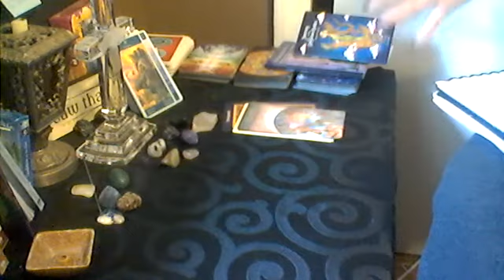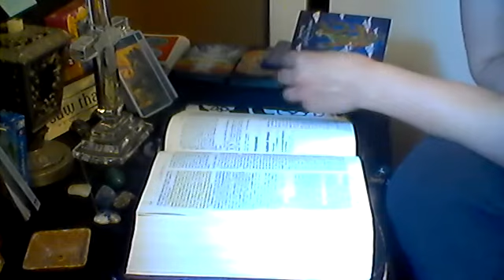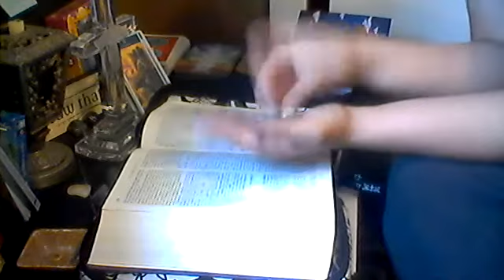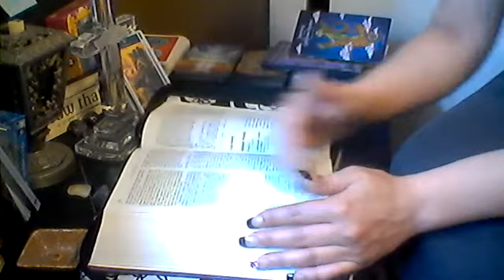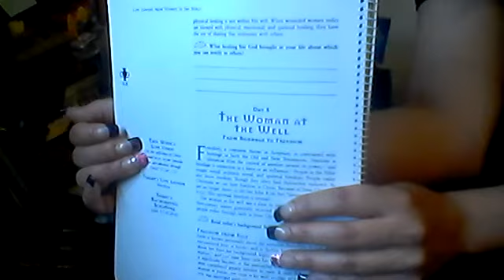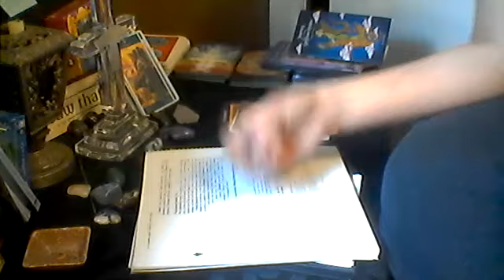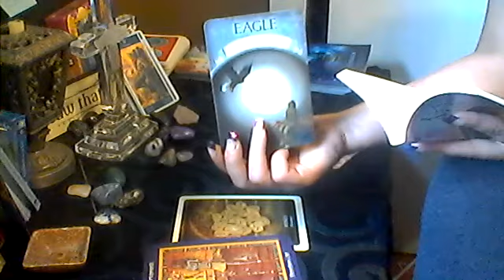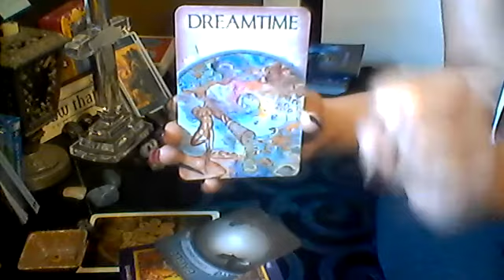Twin Flames: DF HIGH PRIESTESS REMINDER WE ARE OF 1 BODY W DIFFERENT PARTS EACH NEEDED TO MAKE 1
1 CORINTHIANS 12. THIS IS AMAZING SCRIPTURE TO KEEP YOU STRONG HOLD ON TIGHT LADIES ITS TIME TO LET THE HIGH PRIESTESS RISE